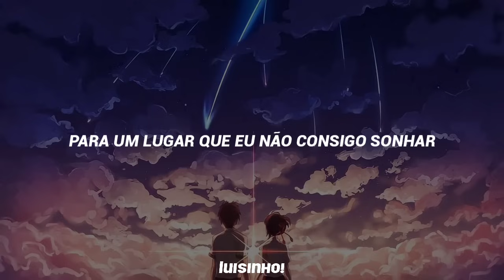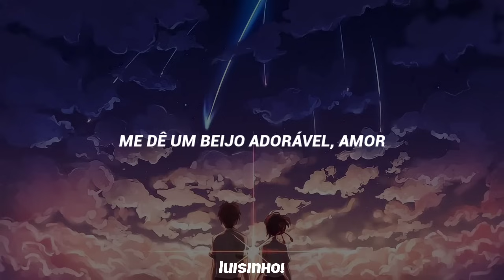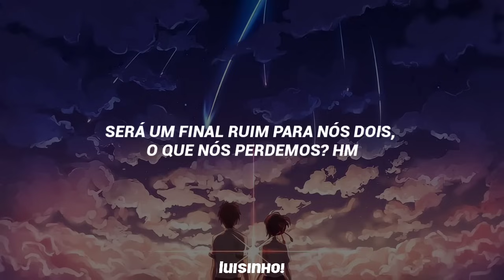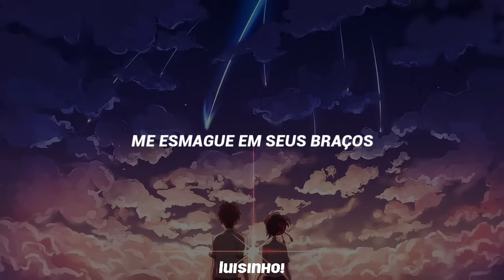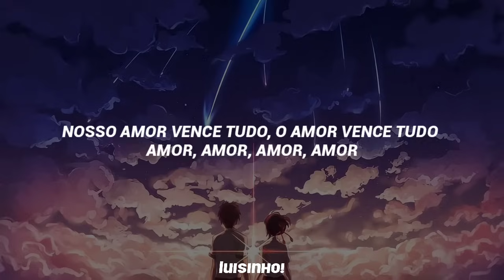IU (아이유) • LOVE WINS ALL「tradução」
[INFO]

• Solista: IU (아이유)
• Álbum: 'LOVE WINS ALL' (Pre-Realease)
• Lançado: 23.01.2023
[Tradução by]: luisinho!